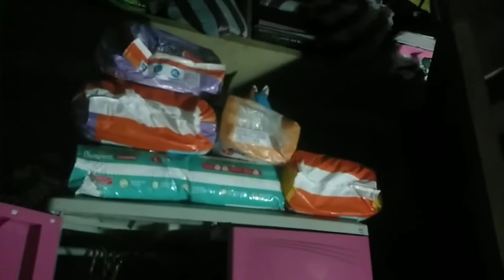morning routine,with my brother || Sofia Meneses